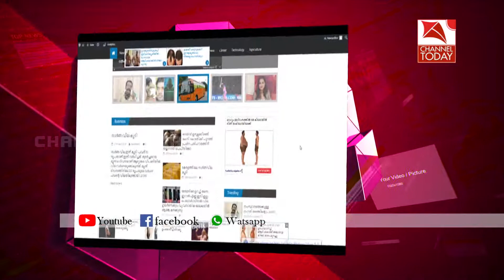മഴപെയ്തതോടെ കാന്തല്ലൂരിലെ ആപ്പിള്‍ കര്‍ഷകര്‍ പ്രതീക്ഷയിലാണ്.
മഴപെയ്തതോടെ കാന്തല്ലൂരിലെ ആപ്പിള്‍ കര്‍ഷകര്‍ പ്രതീക്ഷയിലാണ്.ഒരു മാസത്തിനുള്ളില്‍ ആപ്പിള്‍ മരങ്ങളില്‍ നിന്നും വിളവെടുപ്പാരംഭിക്കാമെന്നാണ് കര്‍ഷകര്‍ കരുതുന്നത്. തോട്ടങ്ങളില്‍ ആപ്പിളുകള്‍ പാകമായി തുടങ്ങി.